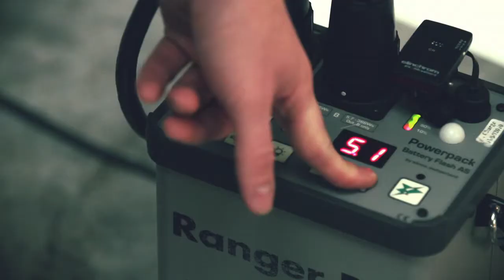PICTURE MAKING OF FW11-12